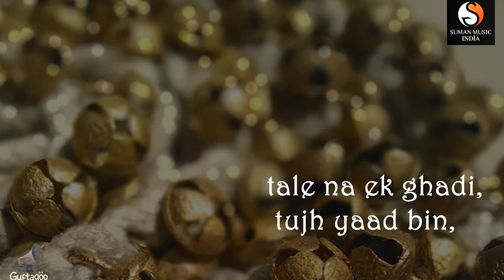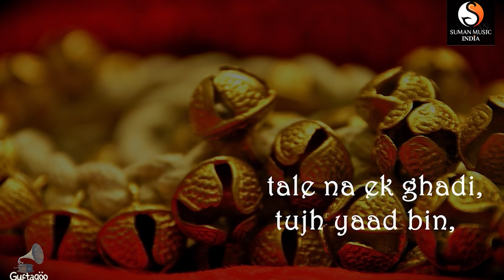Piya Tujhe Aashna hun Mein l Guftagoo Volume 1 | Dilraj Kaur | Ustad Amjad Ali Khan#songs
Title - Piya Tujhe Aashna hun Mein l
Album - Guftagoo Volume 1
Singer - Dilraj Kaur
Lyricist - Quli Qutb Shah
Music Lable - Suman Music
Marketing & Distribution - Chetan Garud Productions Studios LLP